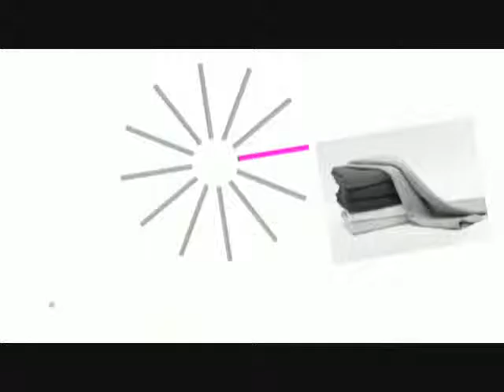baby sleeping bags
- Welcome to Muna London, scandinavian focused luxury nursery furniture, classic modern and timeless designs, just smaller.